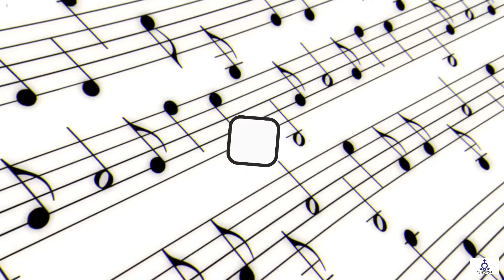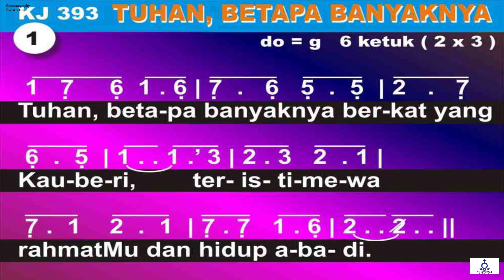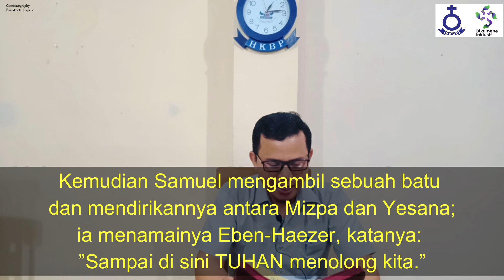(Rec) Renungan Harian - Jumat, Tgl. 22 November 2024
Jumat, Tgl. 22 November 2024

Pembawa Renungan :
Pdt. Wattanabe S. Pasaribu, M.Th
(Pimpinan Jemaat HKBP Ujung Ressort Surabaya)

Ayat Nats :
1 Samuel 7 : 12